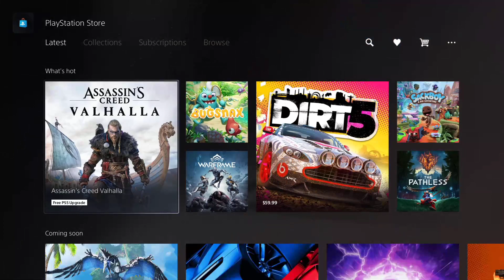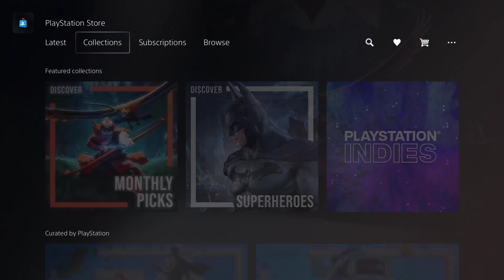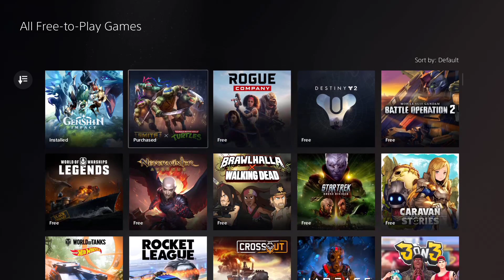Como bajar los juegos de PS5 en tu consola de PS5 y no los de PS4